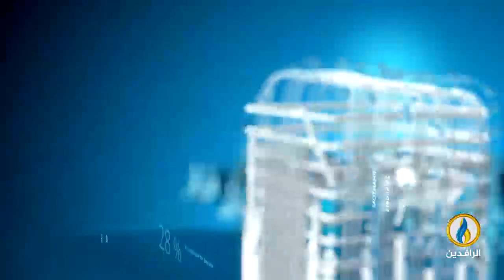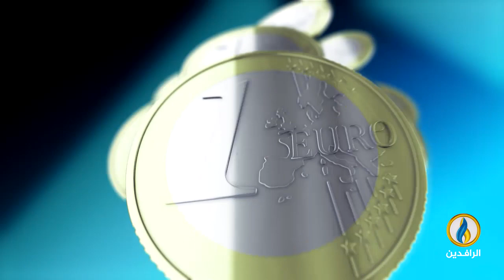أبرز الأخبار الاقتصادية على قناة_الرافدين ليوم الجمعة في